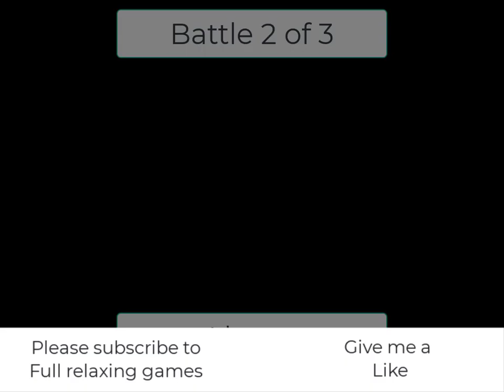Mushroom war 2 0275